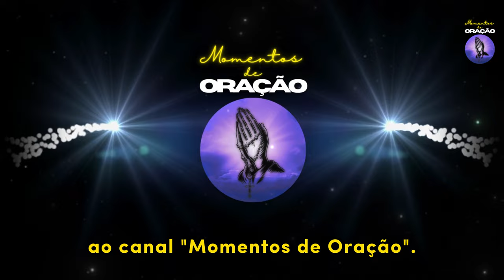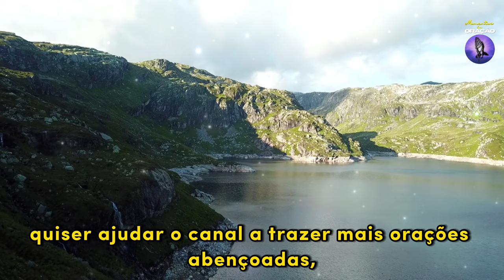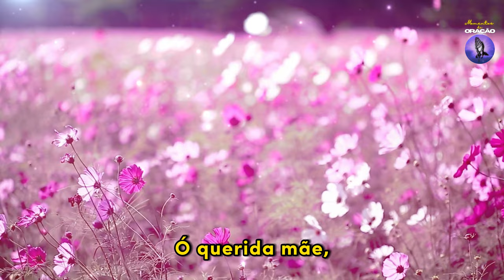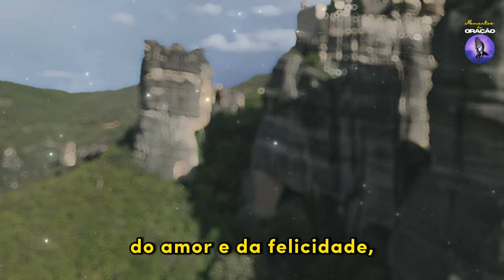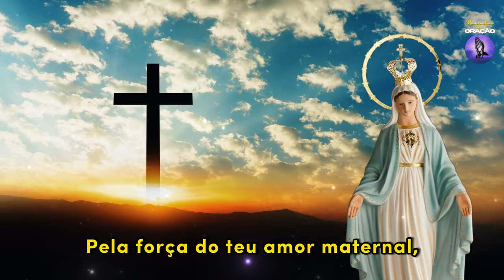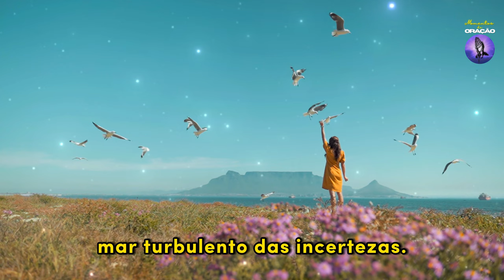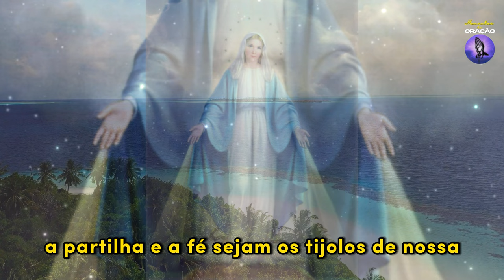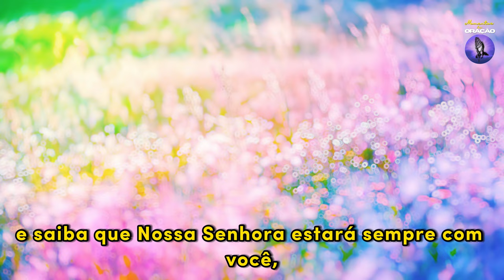ORAÇÃO DE NOSSA SENHORA DAS GRAÇAS RECEBA AJUDA IMEDIATA - FAÇA AGORA!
Nesta poderosa oração, você invocará a intercessão milagrosa de Nossa Senhora das Graças, que traz ajuda imediata para aqueles que a recitam com fé. Esta oração é uma fonte de esperança e conforto para todos que necessitam de auxílio imediato em suas vidas.

🙏 A oração inicia com a invocação a Nossa Senhora das Graças, reconhecendo sua generosidade e amor maternal para com seus devotos. Ao rezar esta oração, você receberá amparo e proteção.

✨ Nossa Senhora das Graças é conhecida por atender prontamente aos pedidos de seus fiéis e conceder graças especiais. Muitos testemunham ajuda imediata e milagres após recitar esta oração com devoção e confiança.

🌟 Não hesite em fazer a ORAÇÃO DE NOSSA SENHORA DAS GRAÇAS sempre que precisar de auxílio urgente. Confie na intercessão divina e saiba que Nossa Senhora das Graças está sempre pronta para ajudar.

✨Que a ORAÇÃO DE NOSSA SENHORA DAS GRAÇAS seja uma fonte de ajuda imediata e consolo em sua vida!✨

❤️ Envie essa Oração para seus Amigos.
🔔Assista, compartilhe e Ative as Notificações🔔
 Gratidão ❤️ 🙌🏼 🙏✨
🔻🔻 Talvez possa lhe Interessar🔻🔻
💛 Terço de São Bento com contas em hematita
💙 Bíblia Sagrada Letra Gigante - Couro bonded Preto
❤️ Bíblia da Mulher de Fé, NVI, Couro Soft
💚 Pingente São Miguel Arcanjo Folheado a Ouro 18k
🥰 Indicamos para você:

Gratidão ❤️ 🙌🏼 🙏✨
Índice do Vídeo:
00:00 - Introdução
01:04 - ORAÇÃO DE NOSSA SENHORA DAS GRAÇAS RECEBA AJUDA IMEDIATA - FAÇA AGORA!
12:22 - Deixe o seu Like
13:05 - Enceramento e Agradecimento